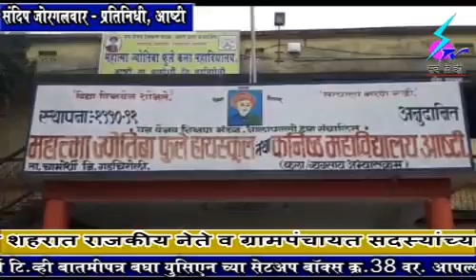वीर वाबुराव स्मृती प्रित्यर्थ आष्टी पोलिस च्या वतीने भव्य कबड्डी स्पर्धा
चामोर्शी तालुक्यातील आष्टी येथे गडचिरोली जिल्हा पोलिस दल आणि आष्टी पोलिस स्टेशन च्या वतीने वीर बाबुराव शेडमाके यांच्या स्मृतीप्रित्यर्थ भव्य कबड्डी स्पर्धेचे आयोजन महात्मा ज्योतिभा फुले हायस्कूल तथा कनिष्ठ महाविद्यालयाच्या क्रीड़ा मैदानावर करण्यात आले होते.
ग्रामीण पत्रकार संघटनेचे अध्यक्ष श्री अशोक खंडारे यांच्या हस्ते कबड्डी स्पर्धेचे उद्घाटन करण्यात आले.यावेळी प्रभारी अधिकारी आष्टी पोलिस स्टेशन चे पो. उपनिरीक्षक नितेश गोहणे,पो. उपनिरीक्षक पाटिल,प्रा.डॉ पांडे, प्रा.राज मुसने, प्रा.रवि शास्त्रकार, पोलिस पाटिल विनोद खांडरे,देवा मेश्राम आणि पोलिस कर्मचारी व नागरिक उपस्थित होते. कबड्डी स्पर्धेला परिसरातील शालेय संघ मोठ्या प्रमाणात सहभागी झाले होते.या स्पर्धेतील विजेत्या संघांना प्रथम, द्वितीय, तृतीय ,3000,2000,1000 अश्या स्वरुपात रोख बक्षिसे देण्यात येणार आहे